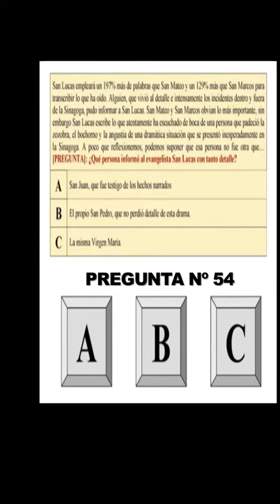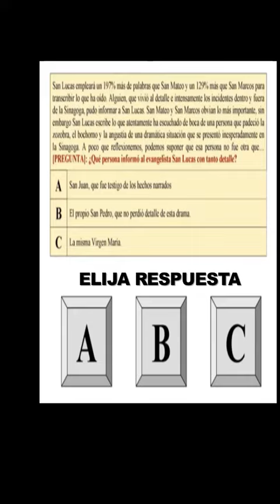TEMA 54 Enseñanza y rechazo en Nazaret, mi pueblo. (Mt 13,53-58; Mc 6,1-6; Lc 4,16-30)